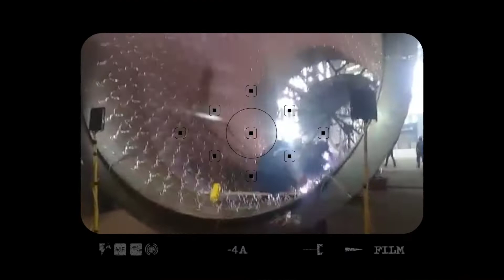Fabrikasi obor & pemasangan angkur utk pabrik pengolahan oil & gas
fabrication obor pabrik pengolahan oil and gas di salah satu workshop,semoga bermanfaat dan terhibur.